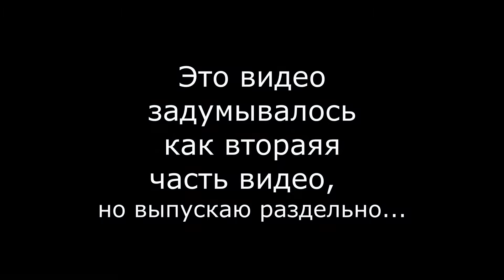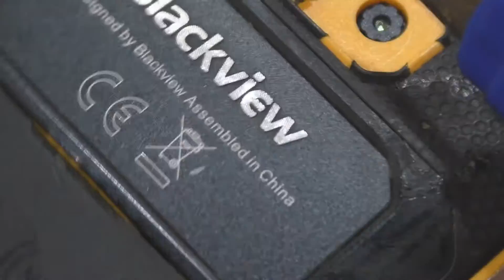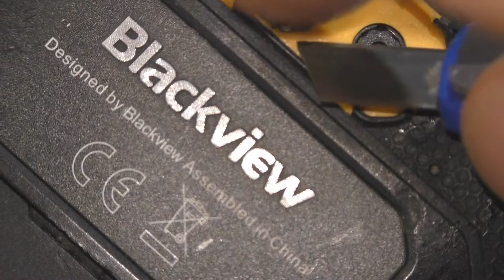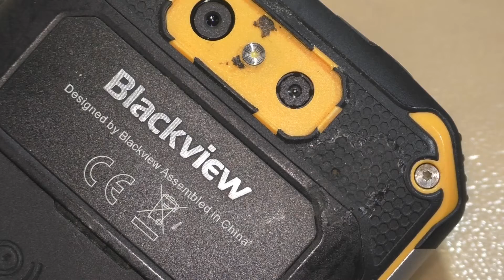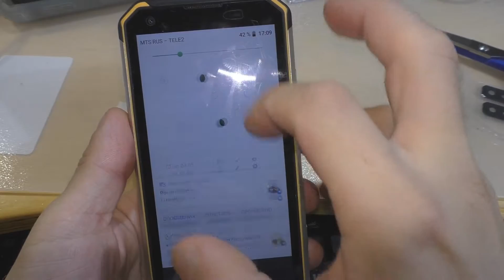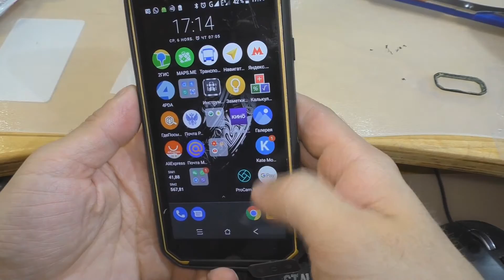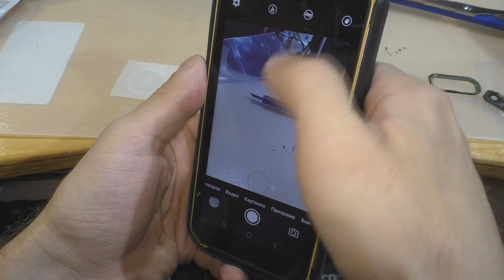Замена стекла камеры Blackview BV9500 без спирта и инструментов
Самая простая замена стекла камеры смартфона BV9500 \ Pro \ +
9500+ - 223$!!!  (на момент публикации видео) - а 11.11 он будет (ВНИМАНИЕ!!!) - 205$!!!